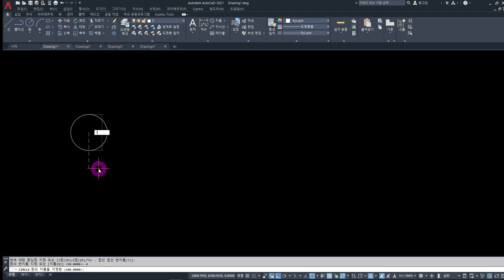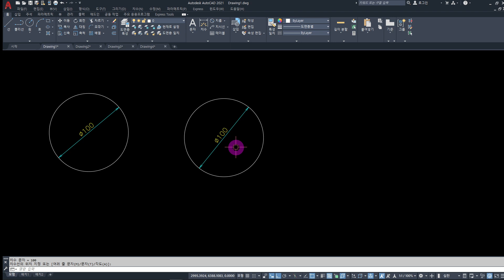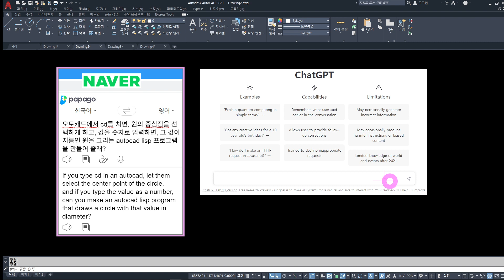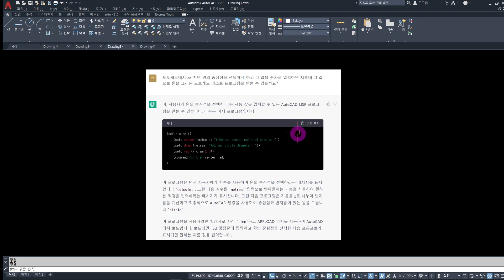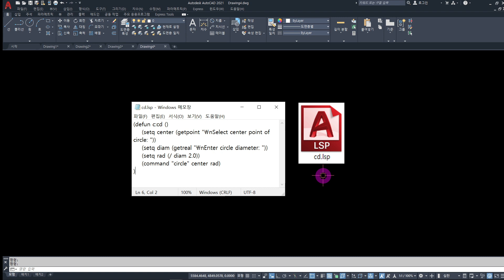오토캐드 리습을 '챗GPT'가 혼자 만들었는데, 놀랍네요~!! [AutoCAD]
요즘  'AI인공지능 챗GPT'가 정말~ 화제 인데요. 프로그램 코딩도 한다고 합니다.
그래서, 제가 챗GPT에게 '리습 프로그램 코딩'을 해보라고 시켜봤는데, 와~~~ 정말 대박 입니다!!
오늘은 이 영상을 준비 했습니다~

오토캐드, 오토캐드2020, 오토캐드2021, 오토캐드기초, 오토캐드강좌, 오토캐드초보, CHATGPT, 챗GPT, LISP, 오토캐드리습, 챗GPT리습, CHATGPTLISP